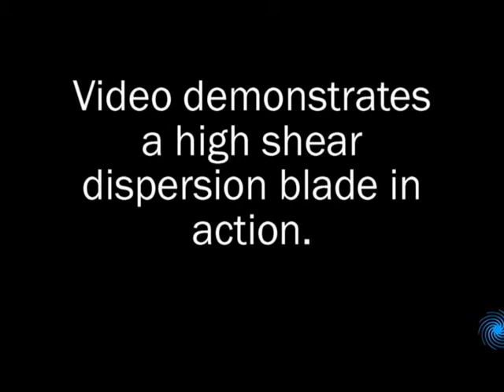High Shear Dispersion Blade Mixing in Water | INDCO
This INDCO video demonstrates a high shear dispersion blade in action.